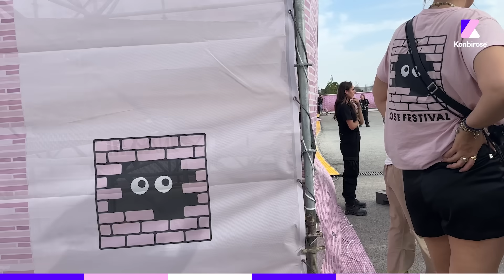BIGFLO & OLI PRENNENT LE CONTRÔLE DE KONBINI DANS LES COULISSES DE LEUR FESTIVAL 🔥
Bigflo & Oli ont pris le contrôle TOTAL de Konbini pendant 3 jours pour leur festival, le Rose Festival à Toulouse 💕 On y a croisé Gazo, Kalash Crimi, LauCarré, Hamza et même Paul Mirabel (🤔), on a squatté les loges et on a surtout beaucoup (trop) dansé ! 🤣

En tournée dans toute la France, ils ont annoncé une date exceptionnelle au Stadium de Toulouse le 8 juin 2024 ! Et ils seront à Paris le 8 décembre à la Défense Arena.